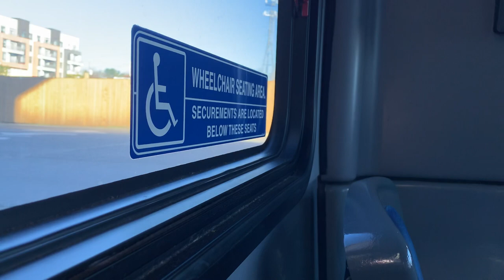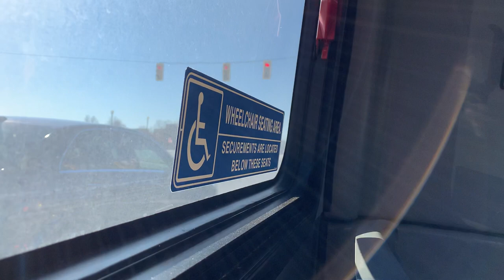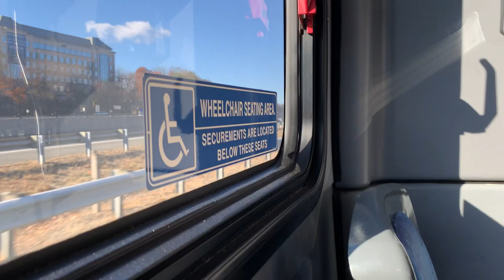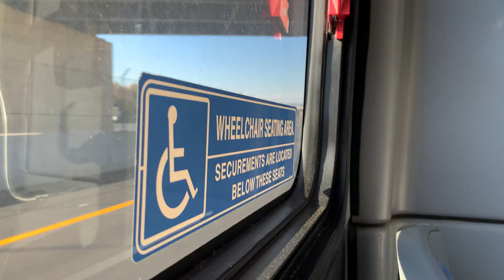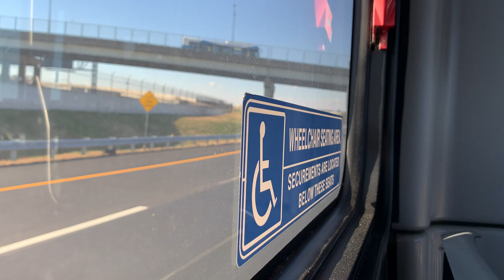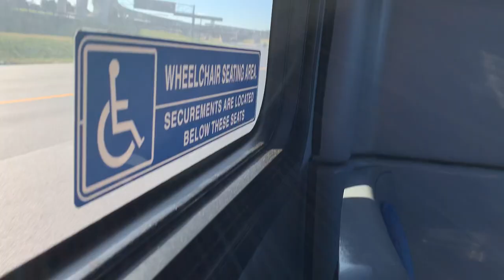Airport Bus Ride - Wiehle-Reston East to Washington Dulles International Airport